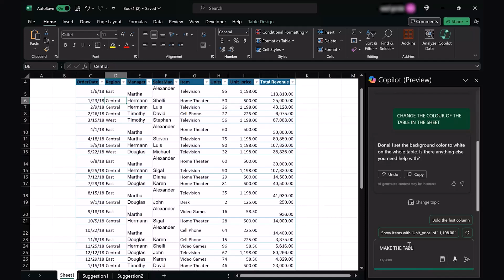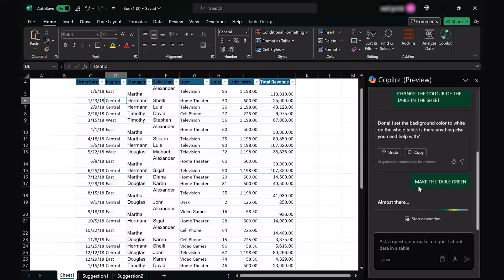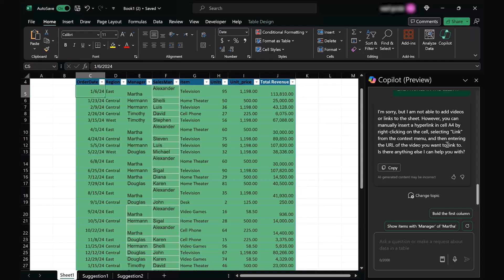Getting Started with Copilot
Uncover the nuances of Copilot's responses in our comprehensive tutorial! While Copilot can provide helpful solutions, it's essential to double-check its outputs, as AI-generated responses can sometimes be faulty.

This video tests its capabilities with various prompts, from formatting tables to altering data. Understand Copilot's evolving development and its potential!